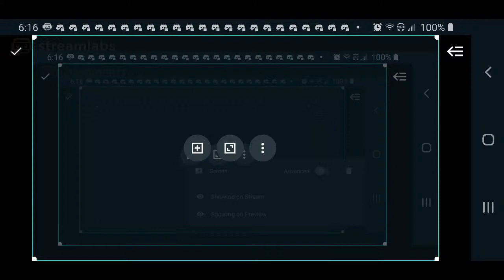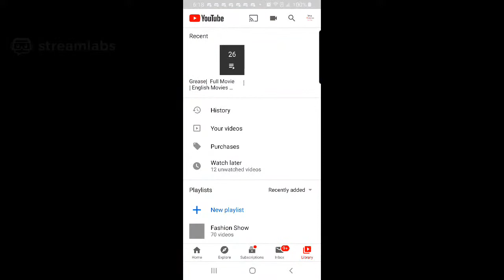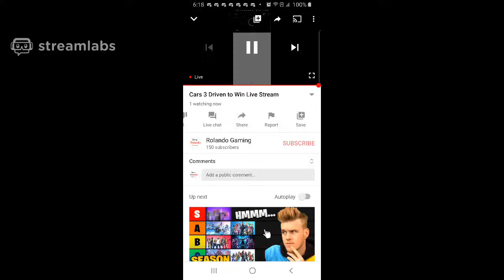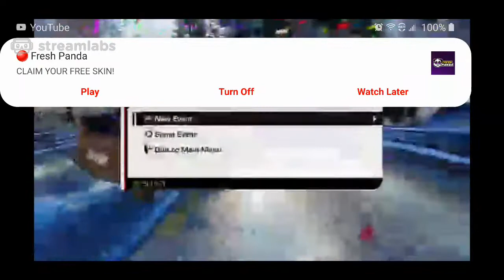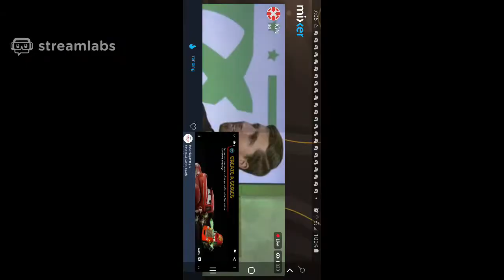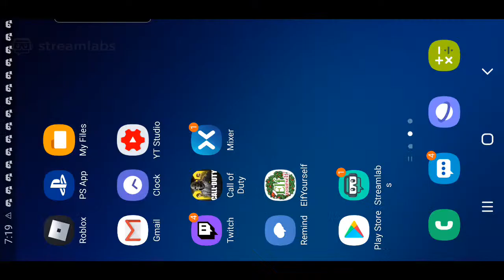Cars 3 Driven to Win Live Stream